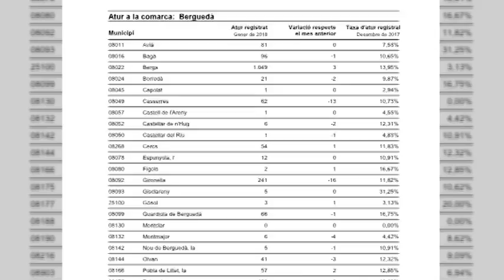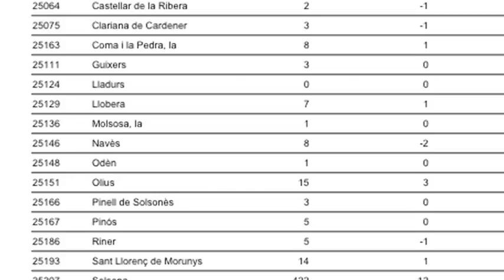Atur mes de gener